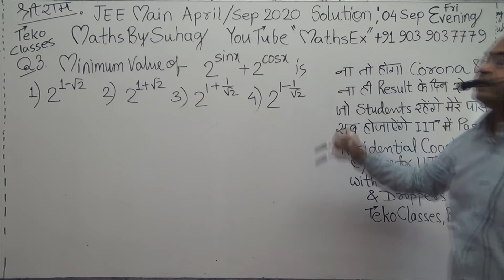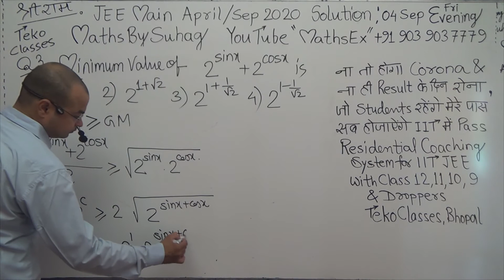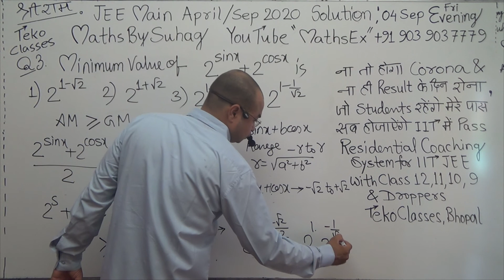jee main April September 2020 video solution first on YouTube 4 sep fri evening paper shift 2 que 3